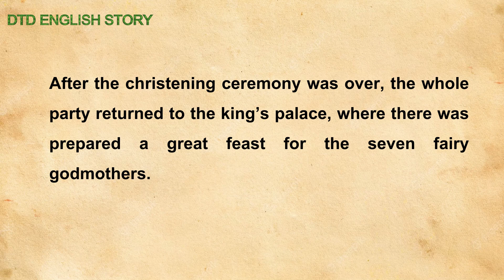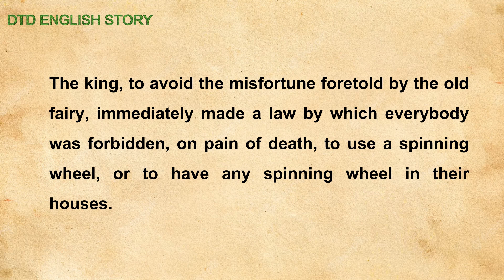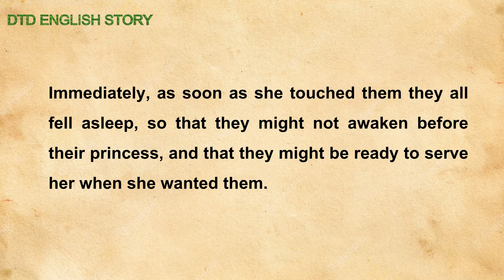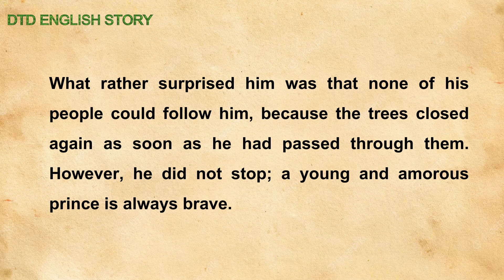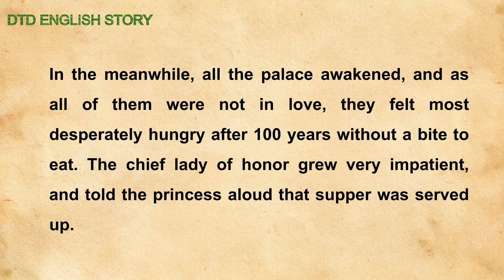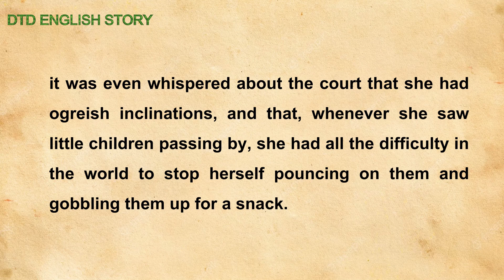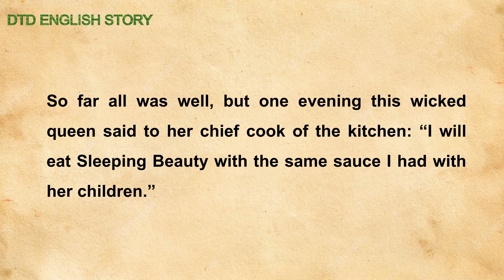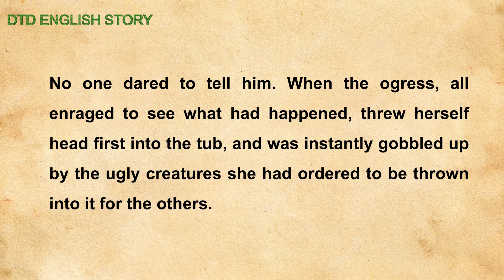Learn English Through Story Level 1🚨 Sleeping Beauty (Your Gateway to Mastering English)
Welcome to "Learn English Through Story Level 1🚨 Sleeping Beauty" - Your Gateway to Mastering English! 📖

Are you eager to embark on a magical journey to learn English? Look no further! In this captivating story of "Sleeping Beauty," we've crafted an English-learning experience like no other. 🌟

🔑 Key Features:

📚 Story-Based Learning: Dive into the enchanting world of "Sleeping Beauty" and let the magic of storytelling guide your English language journey.

🚨 Level 1: Perfect for beginners and those looking to build a strong foundation in English. We'll cover essential vocabulary, grammar, and pronunciation.

🔗 Your Gateway to Mastering English: This is just the beginning! "Sleeping Beauty" is your gateway to unlocking the English language's secrets and mastering it.

🌐 Why Choose Us:

Our expert team of language educators is dedicated to making your learning experience engaging and effective.

Ready to learn English in an enchanting way? Click play now and open the doors to your English language adventure with "Sleeping Beauty."

Learn English Through Story Level 1
Learn English Through Story Level 2
Learn English Through Story Level 3